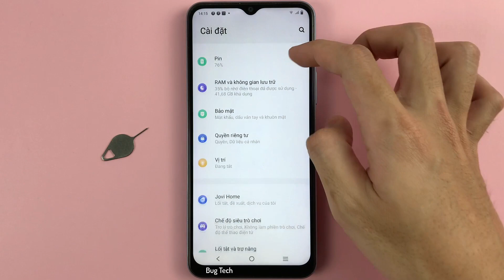Gợi ý, đề xuất ứng dụng chia đôi màn hình trên Vivo Y21 Android 12